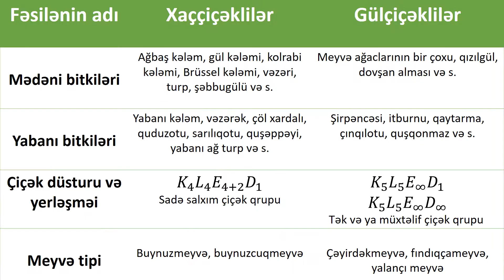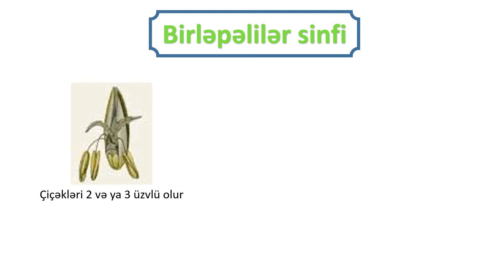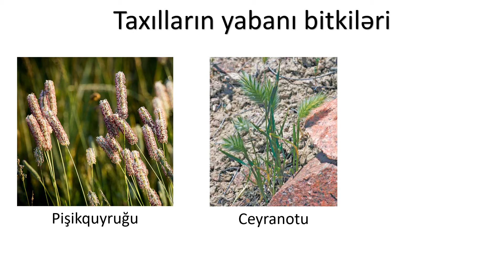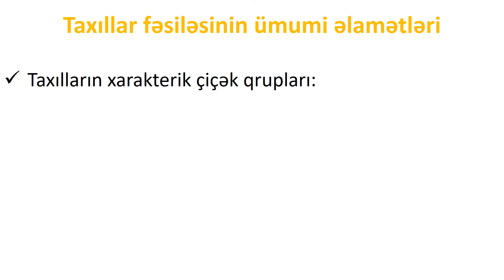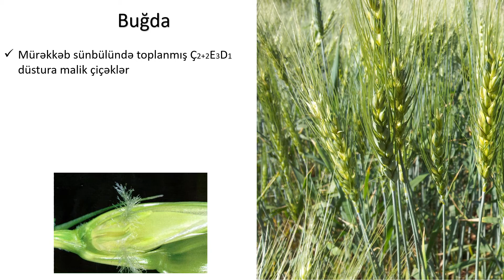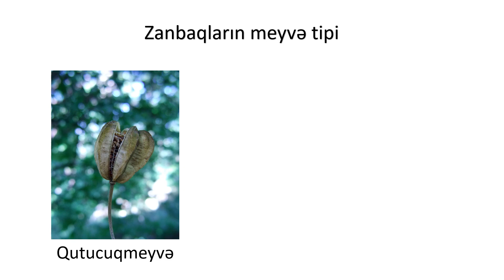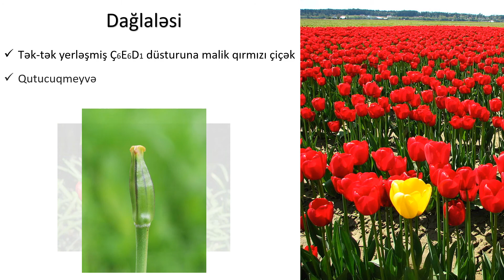Biologiya 7-ci sinif 18. Birləpəlilər sinfi. Taxıllar və zanbaqlar fəsiləsi.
Müəlliflər: Quliyeva Sevinc Mobil qızı
                   Ömərova Səbinə Novruz qızı